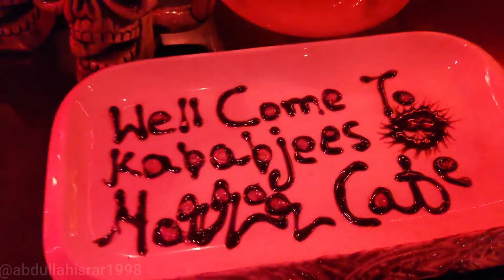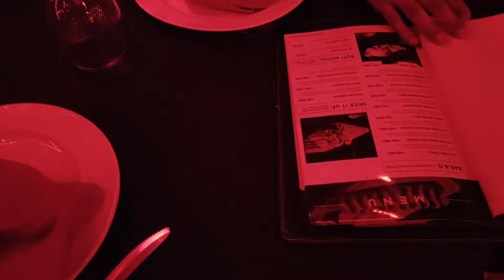Kababjees Horror Cafe Comedy Vlog | Pakistan’s First Horror Cafe | Abdullah Israr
Hi Everyone !
This is my Entertainment channel hope you all like and enjoy it